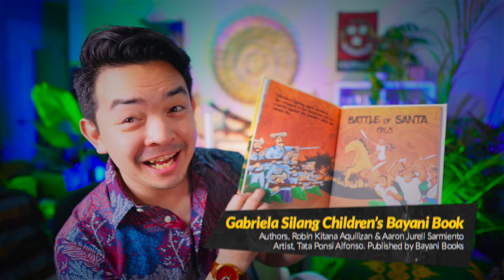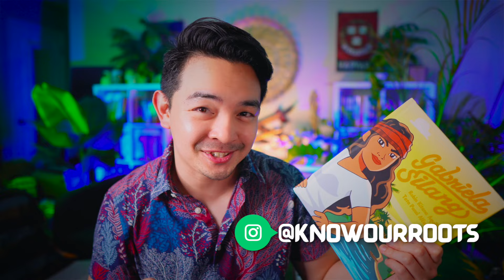Gabriela Silang's FIERCE Revolt Against The Spanish Empire! 🔥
Dig deeper into the extraordinary life and legacy of Gabriela Silang, a widow who turned her grief into a formidable rebellion against colonial rule. This isn't just history—it's the story of a fierce Ilocana who defied the odds to become a legendary heroine. Let’s dive into the saga of courage, strategy, and undying spirit that transformed a nation.

Chapters:
00:00 Intro
01:22 Gabriela Silang: From Ilocos Orphan to Revolutionary
03:44 Silang's Revolt: A Partnership Against Spanish Rule
06:30 Leadership Qualities?
06:55 Gabriela's Legacy: Martyrdom for Philippine Freedom
09:26 The British Occupation: Gabriela's Last Stand
12:19 Enduring Legacy: Gabriela Silang's Modern Impact
14:30 Honoring & Continuing Legacy of Gabriela Silang
15:08 Special Shoutouts & Book Recommendations

About KIRBY:
Kirby Pábalan-Táyag Aráullo is a Filipino American historian, content creator, and renowned culture bearer based in California. He is also the author of the groundbreaking book “Black Lives & Brown Freedom: Untold Histories of War, Solidarity, & Genocide,” and the Co-Founder and former Director of Operations for the Bulosan Center for Filipino Studies at the University of California, Davis.

Kirby is a direct descendant of the last indigenous Paramount Kings of Luzon (of both Lakandúlâ of Tondo and Rája Matandá of Maynílâ), of the anti-colonial revolutionary Katipuneros, and of World War II Guerilyeras who fought for the liberation of the islands we now call the Philippines.

Born in Angeles City, Philippines, Kirby spent his childhood amidst the rebuilding of his homeland in the aftermath of Mt. Pinatubo’s cataclysmic eruption. His childhood beneath the shadows of the city’s red-light district, slum neighborhoods, and Clark Air Base (a former U.S. military installation) sparked his lifelong passion in advocating for the rights and the well-being of marginalized and disenfranchised communities. As a direct descendant of revolutionaries, politicos, and activists, Kirby’s upbringing was molded by productively engaging and navigating the realms of advocacy, traditional politics, and grassroots activism.

With a keen interest in varying fields (such as history, public affairs, and filmmaking) and a strong commitment to serving the community, Kirby studied at some of the world’s most prestigious institutions, such as Harvard University, the University of California, Davis, and the Université catholique de Louvain (one of Europe’s oldest universities). He has been teaching Filipino people’s history through writing in indigenous Philippine scripts (Kulitan & Baybayin) for over a decade.

Today, Kirby is well-known for his educationally engaging YouTube channel where you can find videos about history, culture, and everything in between! He is also currently working on his next big book “Luzones & the New World: Forgotten Histories from Southeast Asia to the Americas” along with an easy-to-read book and zine series known as “Know Our Roots,” and an educational coloring book series called “Color Our Roots.”

Kirby is an educator who is well-rooted in his culture and passionate about his colorful heritage (Kapampángan, Tagálog, Indigenous Áytá, Pangasinan, and Spanish-Basque-Portuguese-Irish Mestizo); he strives to decolonize Philippine history and democratize Ethnic Studies through knowledge and creativity. Kirby is a Dátû and Lakan by blood but an Artist-Scholar-Activist at heart.